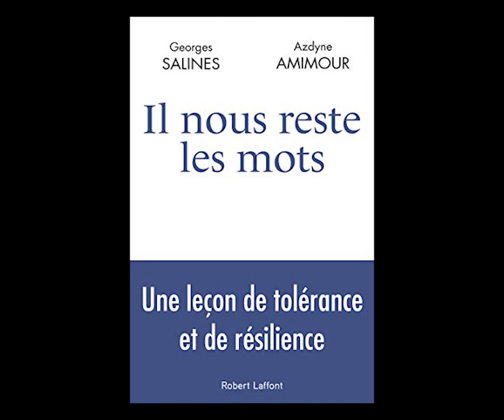Ruth recommends Il nous reste le mots by George Saline and Azdyne Amimour